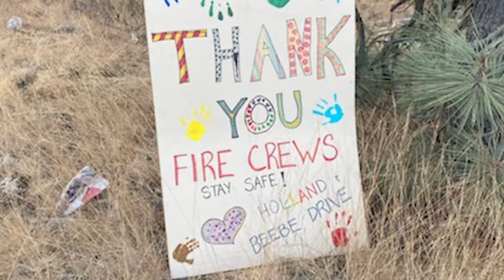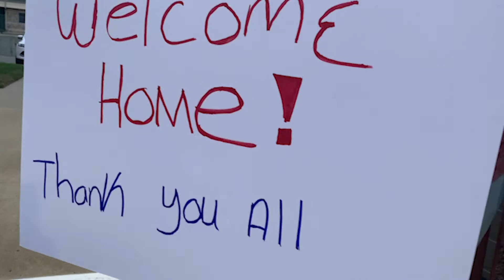A Welcome Homecoming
Four Minot Firefighters returned home this week after more than two weeks away. The 3,000 mile round trip came to a close with honking horns, open arms, and even some tears.